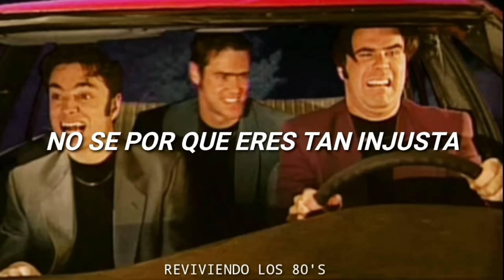Haddaway - What Is Love? | Subtitulado al Español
Banda: Haddaway
Canción: What is Love?
Álbum: What is Love?
Año: 1993

a

Lyrics:

Oh baby, don't hurt me
Don't hurt me
No more

Oh baby, don't hurt me, don't hurt me
No more
What is love?
Yeah

No, I don't know why you're not fair
So what is right and what is wrong?
Gimme a sign

Don't hurt me
No more

Don't hurt me
No more

Whoa, whoa, whoa, whoa, whoa, whoa, oh, oh

Oh, I don't know, what can I do?
I know we're one, just me and you

Don't hurt me
No more

Don't hurt me
No more

What is…